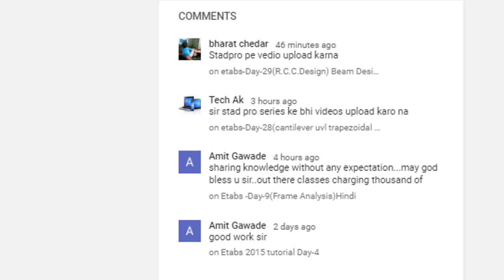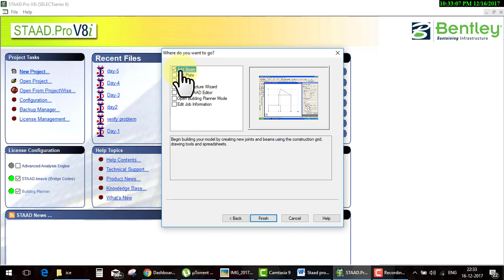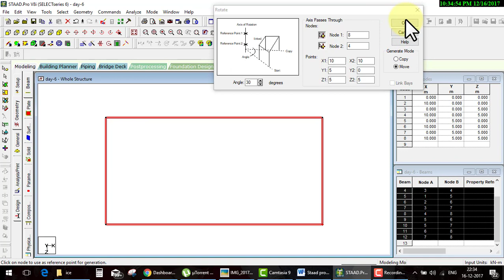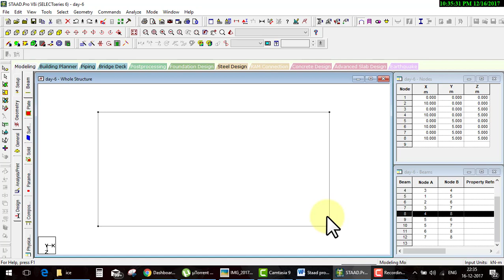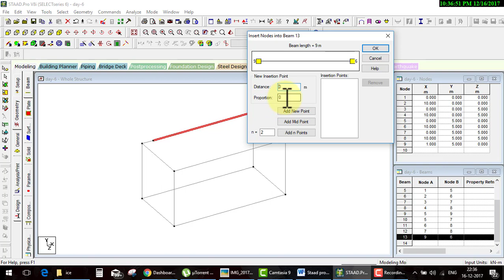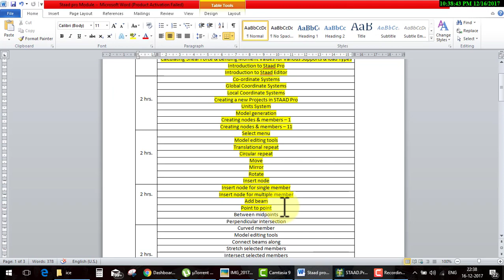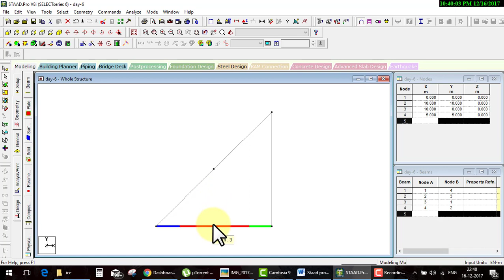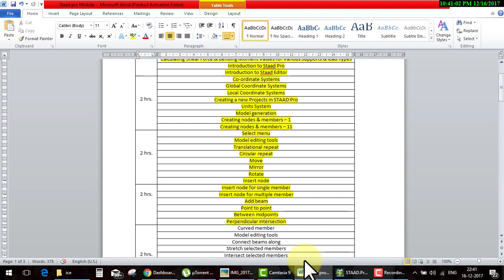Staad pro Day 8Rotate Insert node Add beam P